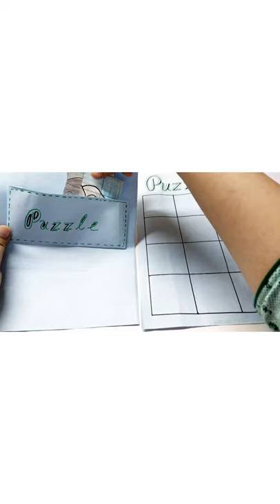Diy Puzzle game/how to make Puzzle game at home/homemade Puzzle game with paper